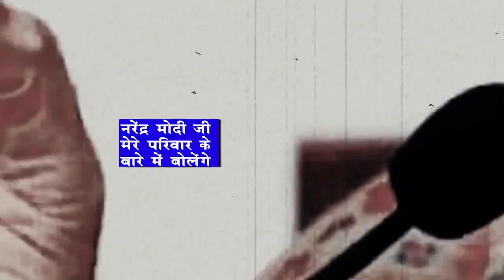प्रधानमंत्री रोजगार के बारे में, किसानों के बारे में, छोटे व्यापारियों के बारे में बोलने से डरते हैं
प्रधानमंत्री, बिहार के मुख्यमंत्री रोजगार के बारे में, किसानों के बारे में, छोटे व्यापारियों के बारे में बोलने से डरते हैं। इसलिये अपने विपक्ष के नेताओं पर अपशब्दों से वार करते हैं।